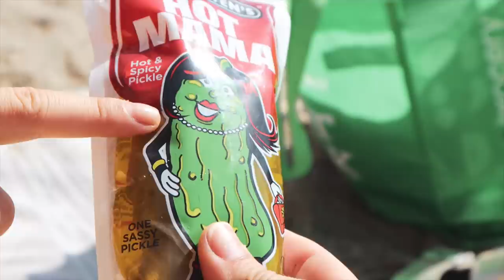un dia conmigo en estados unidos *amigos y verano*